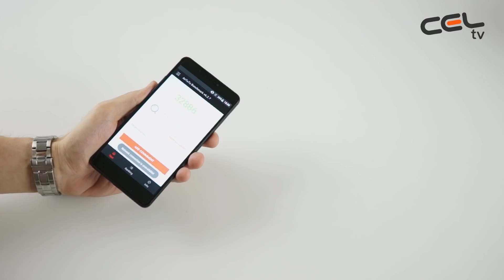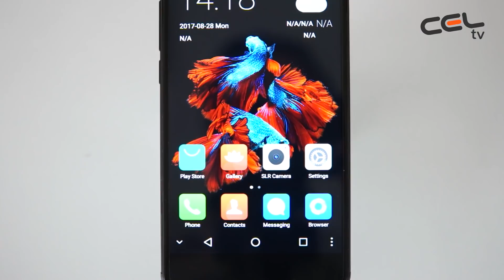Bluboo Dual - Unboxing & Review in limba romana